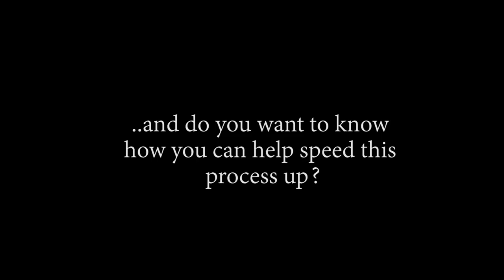THEY KNOW EACH OTHER?! OP - Episode 766, 767 | Reaction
Title: THEY KNOW EACH OTHER?! OP - Episode 766, 767 | Reaction